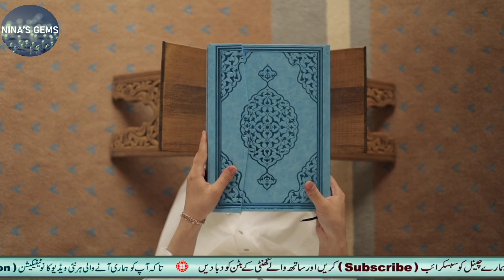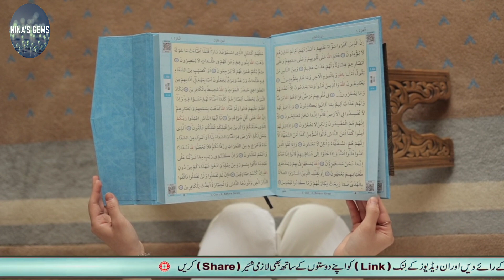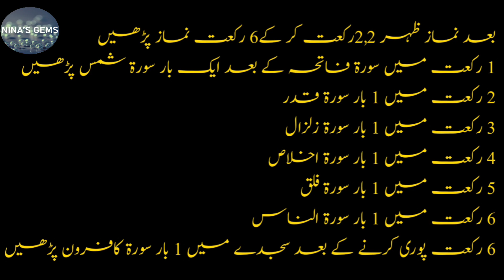Muharram ka khas wazifa | Do this 1 wazifa in Muharram | Wazifa for Money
Muharram ke mahine mein karne wala khas aur mujarib wazifa hur qism ki hahat k liye

Ramzan Ki Taaq Raat Ka Wazifa || Ramzan Ka Wazifa || Taaq Raat Ki Dua || Lailatul Qadr Ki Dua